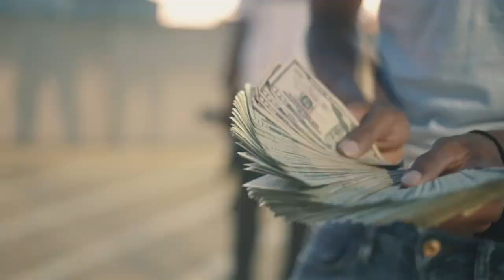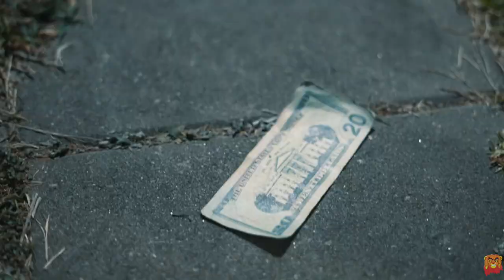Hot Rod feat. HotBoyJay - Prada Me (Official Music Video)